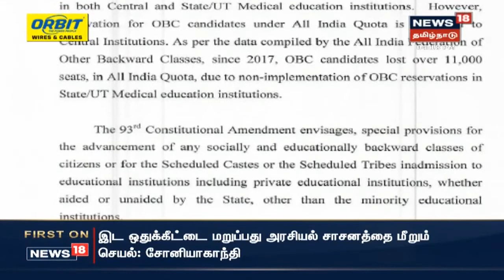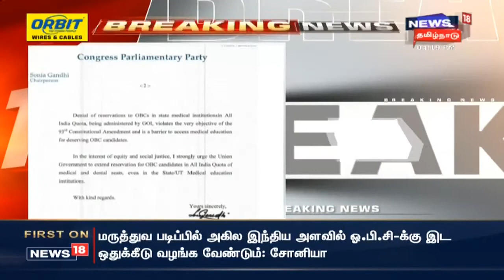Breaking News | பிரதமர் நரேந்திர மோடிக்கு காங்கிரஸ் தலைவர் சோனியா காந்தி கடிதம் | Sonia Gandhi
Breaking News | பிரதமர் நரேந்திர மோடிக்கு காங்கிரஸ் தலைவர் சோனியா காந்தி கடிதம் | Sonia Gandhi , PM Modi